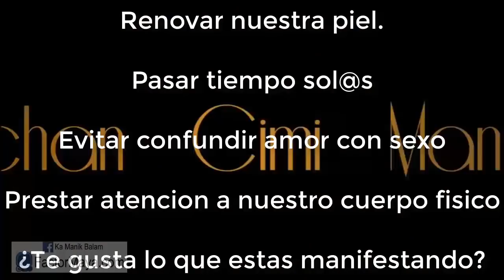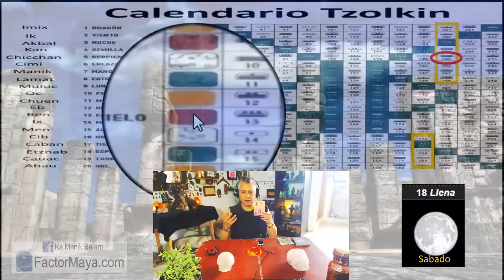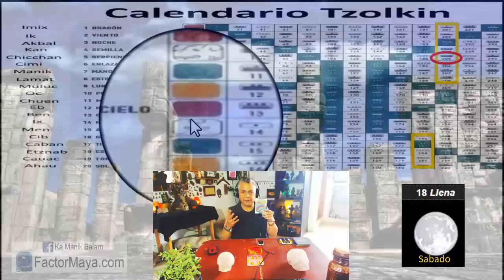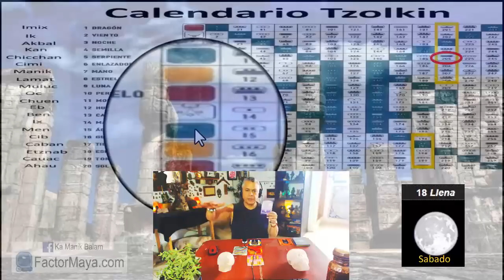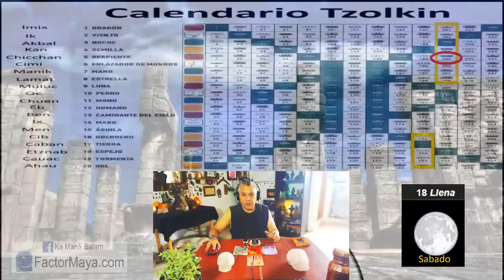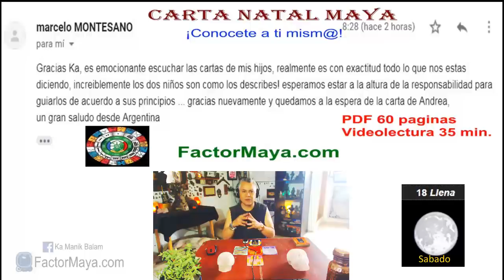Sabiduria Maya “Tzolkin”. Sabado 18 Mayo 2019. “Serpiente Planetaria”. Kin 205. FactorMaya.com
“Presto atencion a mi cuerpo fisico, me habla”
Es a traves del cuerpo físico, que alcanzamos mayores niveles de consciencia
¿Me gusta lo que estoy manifestando en mi vida?

Gratitud infinita!